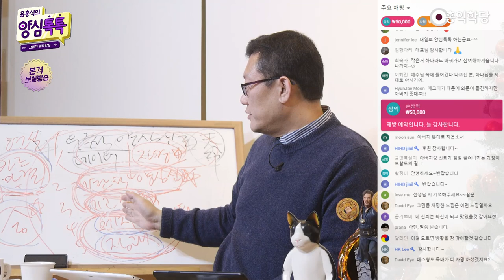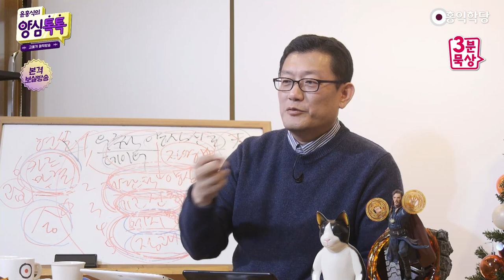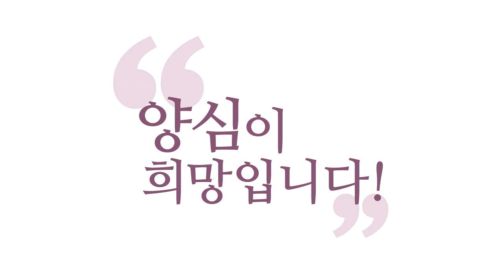[3분 묵상] 아버지는 나보다 내 역량을 더 잘 아신다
(강의 中) 예수님도 그러실 수 있죠. "십자가에 못 박혀 죽어!" "아버지 저 감당 못하겠어요!" 이럴 수 있죠. 아버지가 이쪽이 자명하다고 외쳐도 에고가 어떨 수 있어요? "아버지, 저는 역량이 안 돼요." 근데 이거 아셔야 돼요. 여러분보다 여러분을 더 아시는 분이 아버지예요. 여러분도 여러분 역량 잘 몰라요.

-210113 양심 톡톡 에서 발췌함-

예수님도 그러실 수 있죠.
"십자가에 못 박혀 죽어!"
"아버지 저 감당 못하겠어요!" 이럴 수 있죠.
여러분도 똑같아요.
어떤 내면에서 신호가 올 때,
자명·찜찜의 느낌이 올 때,
아버지가 이쪽이 자명하다고 외쳐도
에고가 어떨 수 있어요?
"아버지, 저는 역량이 안 돼요."

근데 이거 아셔야 돼요.
여러분보다 여러분을 더 아시는 분이 아버지예요.
여러분도 여러분 역량 잘 몰라요.
그냥 여러분 한 몇십 년 살아본 그걸로, 데이터로,
제한적 데이터로 내가 이 정도 역량이다 라고 생각하지
사실 나의 진정한 역량 잘 몰라요.

누가 알겠어요?
참나는 알아요. 아버지는 알아요.
여러분도 모르는 여러분 역량을 아버지는 알아요.
아버지가 할 만해서 하라고 하는 겁니다.
지금 내 에고는 못 감당해 보여도.

그러니까 진짜로 에고가 못 감당할 일인지,
감당할 수 있는 일인지도 움직여보면서,
현실 속에서 자꾸 체크해 보면서,
아버지의 뜻을 구현하려고 노력하시면
그걸로 훌륭한 거예요.
아버지는 그 과정을 보세요!
"넌 진짜 내 자식이다."
이 과정이 아름다운 거예요.

역량이 달리고, 무지랑 아집에 치여 있는 중에도
아버지의 신호를 읽어내려고 하고,
아버지 뜻을 구현하려고 하고,
조금이라도 자명한 쪽으로 더 다가가는 그 모습이
아버지의 훌륭한 효자의 모습 아니에요?
효자·효녀의 모습 아니에요?

"역경이 너무 큰데요!"
역량껏 다가가 보시라, 역량껏!
근데, 역량껏 가다 보면 아버지가 또 활로를 열어주세요.
아버지를 믿으시고 가보세요!
아버지가 여러분보다 여러분을 더 잘 압니다.
효도하세요! 할 수 있는 만큼 해보면서.

그러니까 이거예요!
내가 감당이 힘들면,
"아버지, 아버지 저 알죠? 저 감당 못 하는 거?"
그건 내 생각이긴 하지만, 일단.
(에고는, 에고도 살아야 되니까)
"아버지 그럼 여기까지 가볼게요."
"그 안에 아버지 또, 그럼 자명한 은총을 좀 내려주세요,
더 갈 수 있게. 아버지 알잖아요?
저 확신 없으면 못 가는 거. 확신을 좀 더 주세요!"
이렇게 아버지랑 수작도 해보세요.

제가 예전에, 그런 동지도 있었어요.
결혼을 못 해서 안달하는 동지한테 제가 그랬어요.
"결혼 못 하면 어떡하냐?"
"나 보살도도 좋은데 결혼 못 하면 어떡하냐?"
내가 그랬어요.
"아버지가 네가 여자 좋아하는 거,
아버지가 더 잘 아실 거다."
"너를 보살 시키려면 아버지가 너한테
여자 보내주시지 않겠니?" 확 와닿아 하더라고요.
그런 느낌으로라도 좀 받아들여 보세요.

내가 뭘 좋아하는지? 뭘 싫어하는지?
아버지가 제일 잘 알죠.
예수님이 기도할 때, 어떻게 얘기하시죠?
"말 안 해도 들어주시는 줄 압니다, 아버지!"
"근데 오늘 부러, 사람들 있으니까 말 좀 해볼게요."
예수님은 말도 안 하셨어요.
그냥 아버지가 다 아는 줄 알고 그냥 사신 거예요.
"아버지! 저 뭘 원하는지 알죠?"
"갑니다!"
홍익학당식 위로법, 괜찮죠?

아니, 아버지가 여러분을 더 잘 알아요!
여러분이 여러분을 몰라요.
왜냐? 본인이 본인을 과소평가하거나,
과대평가하거나 이러거든요.
있는 그대로 평가 못 한다고요, 자기가 자기를.
보살들이 여러분을 더 알아보지,
여러분이 여러분을 더 알아보는 게 아니에요.
아버지는요, 더 알아봐요.

그 아버지가 나를 인도하시는데 뭘 걱정하는 거예요?
"한 걸음만 더, 자명한 한 걸음만 더"하면서 가시면서
욕심 비우고 가다 보면요, 해법이 나옵니다,
아버지가 가라는 길이 확실하다면.
확실한지는 끝없이 정보를 가지고 분석해 보시라고요.
결과를 열어놓고.

역경을 아까 못 감당하겠다고 그랬죠?
에고가 역경을 감당하려니까 힘들죠?
그런데, 아버지랑 함께 수작을 하면
역경이 역경이 아니게도 된다니까요!
이거 안 믿기시죠?

아버지 뜻을 들으면서 가다 보면요,
아무리 미로에 빠지고, 역경에 빠져도
빠져나올 길이 있다니까요!
근데 정면 승부하려니까 죽겠는 거예요.
내 역량껏 둘 수 있는 수만 둬도
빠져나올 수 있는데, 실제로는.